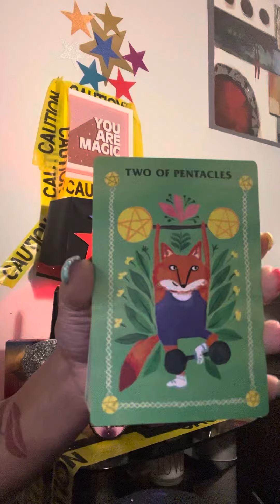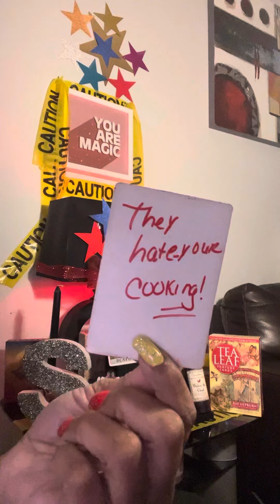Capricorn it is not wat u thiNk‼️